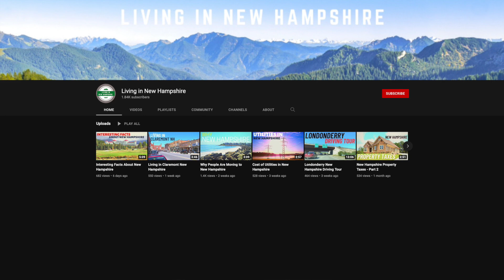Living in Lebanon New Hampshire - Why You Should Move Here!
In this video I cover what to expect when living in Lebanon New Hampshire, including housing costs, schools and major employers. If you're looking for a laid back lifestyle near the mountains, then Lebanon may be a perfect fit.

for the soundtrack